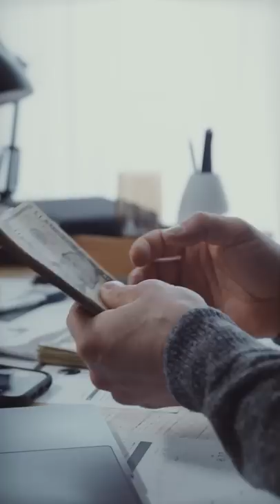На Михаила Ефремова опять подали в суд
На Михаила Ефремова опять подали в суд. В настоящее время Ефремов отбывает наказание в тюрьме. Артиста признали виновным в смертельной аварии. «АльфаСтрахование» требует возмещения средств со стороны Ефремова. Актер еще до аварии заключил с организацией договор об ОСАГО. После столкновения компания покрыла вред в размере 356 тысяч рублей. Причиненный погибшему водителю Сергею Захарову. А также ущерб автомобилю в размере 400 тысяч. По закону Ефремов должен возместить страховщикам издержки. Ведь актера признали виновным в ДТП.
Итоговая сумма по иску составляет 700 тысяч рублей